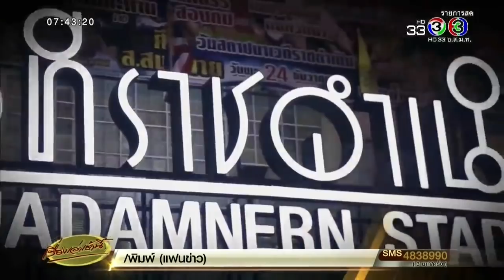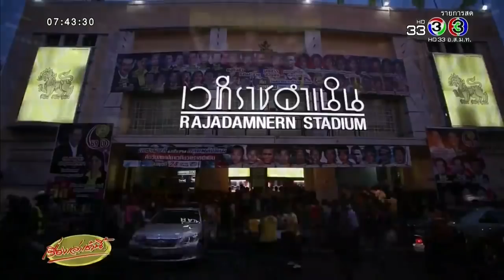เปิดประวัติสนามมวยราชดำเนิน เวทีมวยมาตรฐานของไทย ช่อง 3SD ถ่ายทอดสดเริ่ม 7 มิ.ย.นี้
สกู๊ปพิเศษศึกมวยไทย ราชดำเนิน ตอนแรกเปิดประวัติสนามมวยราชดำเนิน เวทีมวยระดับมาตรฐาน 1 ใน 2 ของประเทศไทย ก่อตั้งขึ้นจากพระราชดำริที่ต้องการให้มวยเป็นการกีฬา ซึ่งจอมพล ป. พิบูลสงคราม

เมื่อครั้งดำรงตำแหน่งนายกรัฐมนตรีน้อมสนองพระราชดำริและมอบหมายให้สำนักงานทรัพย์สินส่วนพระมหากษัตริย์เป็นผู้ดำเนินการก่อสร้างขึ้น เริ่มก่อสร้างตั้งแต่ก่อนสงครามโลกครั้งที่ 2 เสร็จสิ้นในปี พ.ศ.2488 และเปิดทำการชกครั้งแรกในวันที่ 23 ธันวาคม 2488

ตลอดระยะเวลากว่า 73 ปี สนามมวยเวทีราชดำเนินได้สร้างแชมป์เปี้ยนโลกที่มีชื่อเสียงหลายคน ไม่ว่าจะเป็นอาทิ โผน กิ่งเพชร , ชาติชาย เชี่ยวน้อย, เวนิส บ.ข.ส. , พเยาว์ พูนธรัตน์, เขาทราย แกแล็คซี่, รัตนพล ส.วรพิน, ชนะ ป.เปาอินทร์ ฯลฯ ซึ่งนักมวยทั้งหมดนี้ล้วนเคยขึ้นชกที่ราชดำเนินแห่งนี้มาแล้ว

นอกจากนี้สนามมวยราชดำเนินยังมีเหตุการณ์สำคัญต่างๆ ที่สร้างความฮือฮาให้กับแฟนใวยชาวไทยได้พูดถึงอีกมากมาย เช่น เมื่อวันที่ 16 กรกฎาคม 2557 มีการวางยานักมวยทั้งเสกสรรค์ และ เพชรอู่ทอง อ.ขวัญเมือง ถึงขั้นช็อกเป็นลมขณะที่ให้สัมภาษณ์กับนักข่าวมาแล้ว

ปี 2558 สนามมวยราชดำเนินทุบสถิติบัตรค่าผ่านประตูสูงที่สุดถึง 3.6 ล้านบาท ซึ่งคู่เอกในวันนั้นคือ เมืองไทย พี.เค มวยไทยแสนชัยยิม เบียดเอาชนะคะแนน ธนญชัย ท.แสงเทียนน้อยไปได้อย่างสุดมันส์ในตอนนั้น

ศึกมวยไทยราชดำเนิน เวทีมวยระดับมาตรฐานอันดับ 1 ของประเทศไทย เตรียมเอาใจแฟนมวยด้วยการถ่ายทอดสดอย่างจุใจตลอด 2 ชั่วโมงเต็มผ่านทางช่อง 3 SD ช่อง 28 ทุกวันพฤหัสบดี เวลา 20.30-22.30 น. เริ่ม 7 มิถุนายนนี้ พร้อมรับชมไฮไลท์มวยไทยราชดำเนิน ผ่านทางช่อง 3 HD ช่อง 33 ทุกวันพฤหัสบดีเวลา 23.20 น. เริ่ม 21 มิถุนายนนี้ด้วย

โดยรายการแรกที่จะเริ่มทำการถ่ายทอดสดในวันพฤหัสบดีที่ 7 มิถุนายน 2561 นี้ จะประเดิมในศึกเพชรยินดี โดยได้คู่มวยเงินแสนมาเป็นคู่เอกนำรายการ เป็นการพบกันระหว่าง เพชรดำ เพชรยินดีอะคาเดมี่ กับ รุ่งกิจ หมอเบสกมลา งานนี้ต้องบอกว่าแฟนมวยห้ามพลาดเด็ดขาด

เรื่องเล่าเช้านี้ (Morning News) 4 มิถุนายน 2561